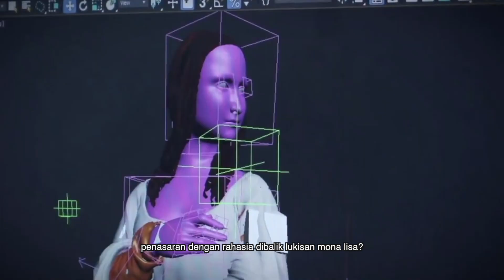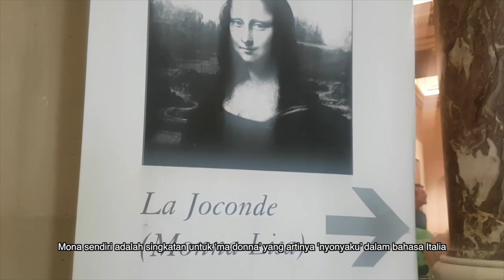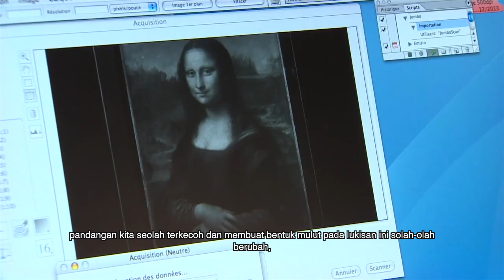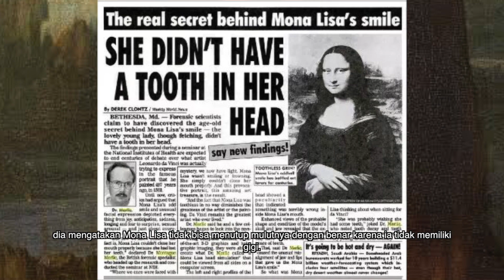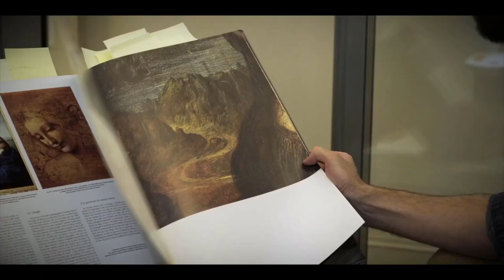Senyum Mona Lisa Bikin Pria Rela Mencurinya, Ternyata Ini Rahasi Dibalik Senyumnya..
Hai Genks, Kamu pasti sudah gak asing lagi dengan lukisan Monalisa kan...
Lukisan Legendaris karya Leonardo da Vinci ini, kini tergantung di dinding museum Louvre, Paris, Perancis. tapi Tahu gak genks, Dibalik senyum indah Monalisa dalam lukisan tersebut, ternyata menyimpan banyak hal misterius, dan konon memiliki banyak rahasia tersembunyi dibalik lukisan tersebut, penasaran dengan rahasia dibalik lukisan monalisa? tonton aja videonya..